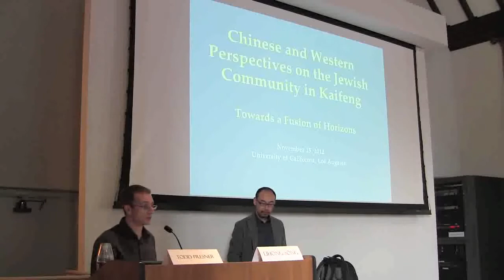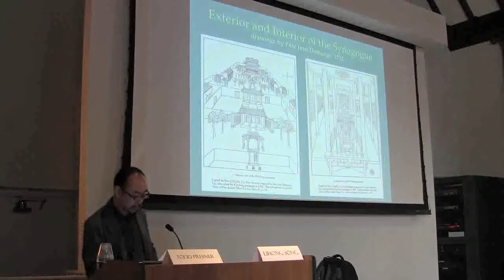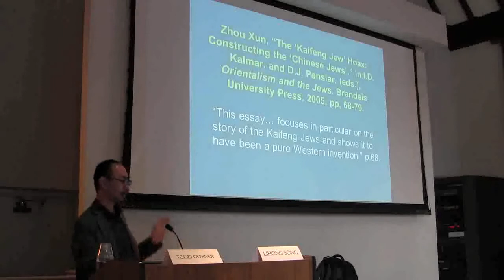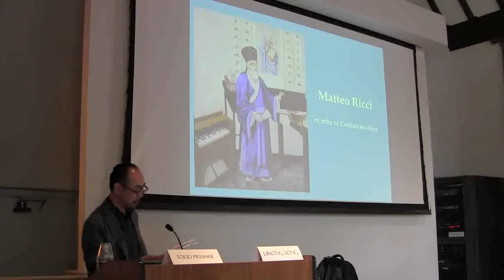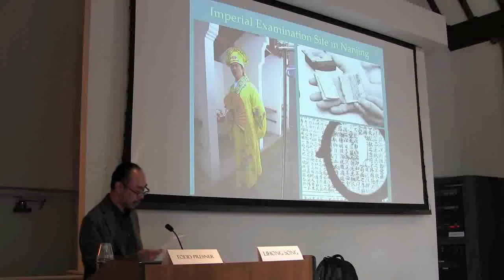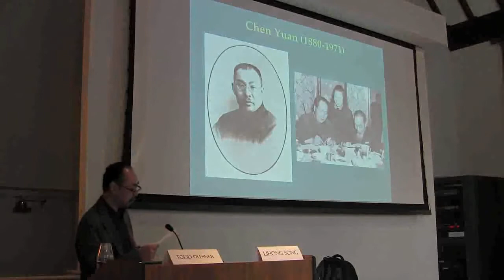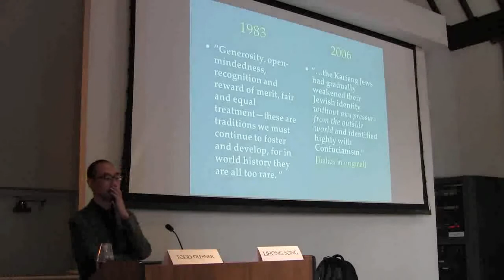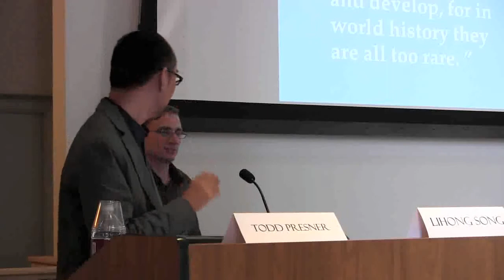Chinese and Western Perspectives on the Jewish Community of Kaifeng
Prof. Lihong Song (Nanjing University) visits UCLA to present the seminar, "Chinese and Western Perspectives on the Jewish Community of Kaifeng: Towards a Fusion of Horizons." Held at Royce Hall on Nov. 15, 2012.

The Jewish past in Kaifeng, China stretches back more than a thousand years.  Most scholars agree that a Jewish community existed in Kaifeng, once an important stop on the Silk Road, since the Northern Song Dynasty (960â��1127).  Some experts date the arrival of Jews to the Tang Dynasty (618-907) or even earlier. Since the discovery of the community by the Jesuits in the 17th century, it has triggered legions of scholarly activity. Working on the same historical evidence, however, Chinese and western scholars usually drew drastically different conclusions.  Reflections on the differences will not only lay bare the orientations of Jewish studies in China, but also shed light on the worlds in which we live.

Faculty/Student Seminar Series

UCLA Center for Jewish Studies
Cosponsored by the
UCLA Department of History
UCLA Confucius Institute
UCLA Department of Asian Languages & Cultures
UCLA East Asian Library
UCLA Center for Chinese Studies